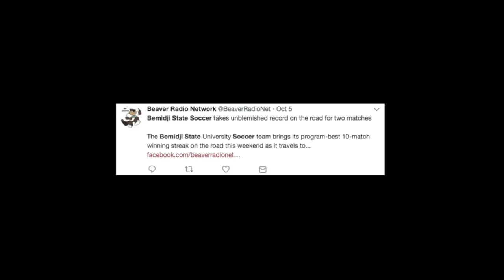Bemidji State University Soccer Promo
Bemidji State University Soccer hosts Concordia St. Paul and Minnesota State Mankato this upcoming weekend. Thank you to AJ Feldman for the great goal footage!